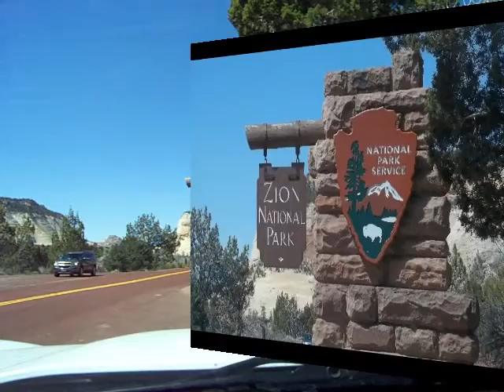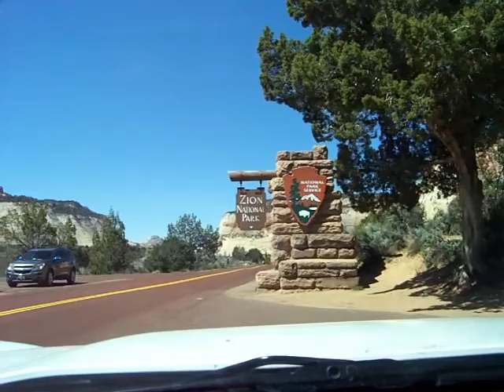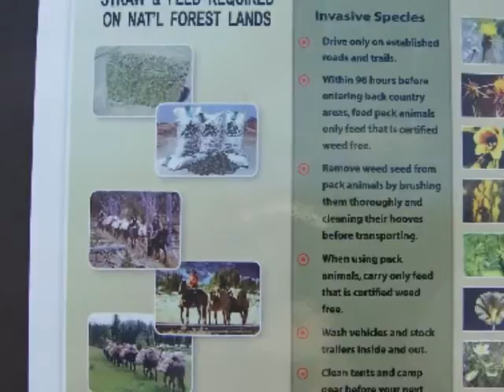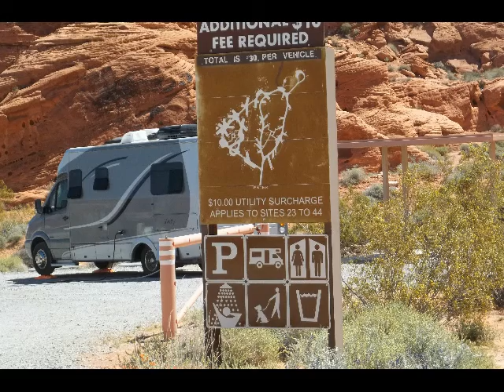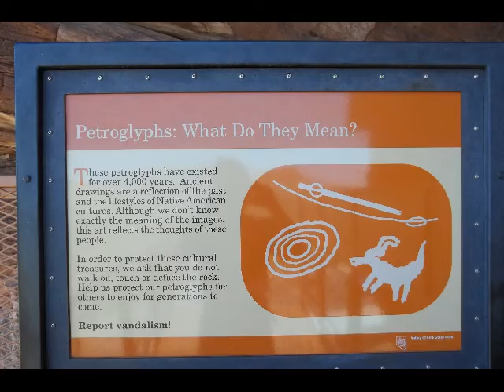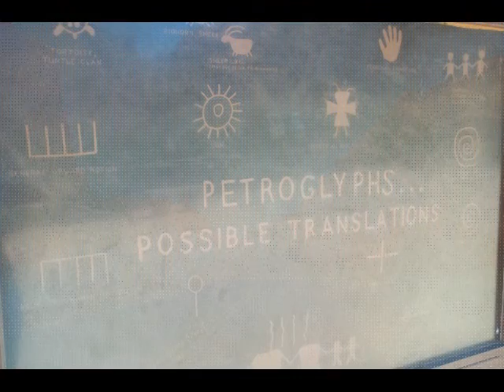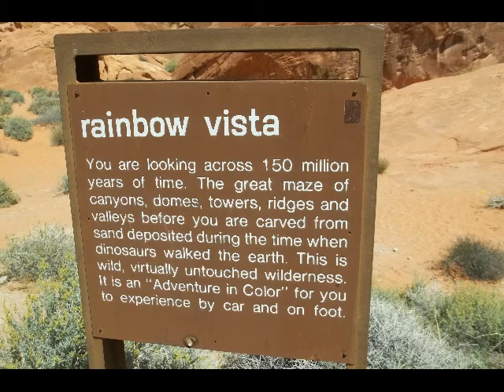Road Trip (giving the wives a break) !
The video was shot on a road trip with a buddy of mine, traveling in a C6 Corvette, from Kingman, Arizona to the Grand Canyon, Lake Powell, Zion, Valley of Fire, Las Vegas and back to Kingman.